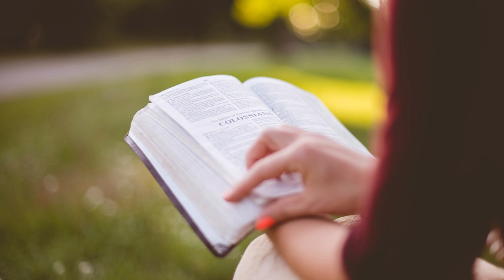02 Voci di donne bibliche - Eva, l'avventura della maternità